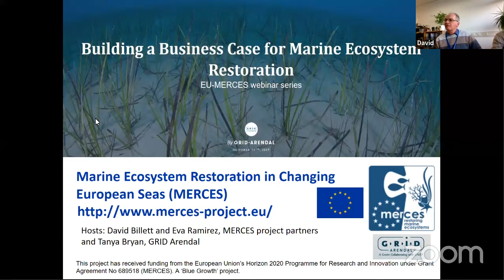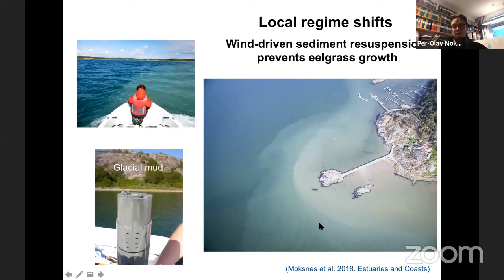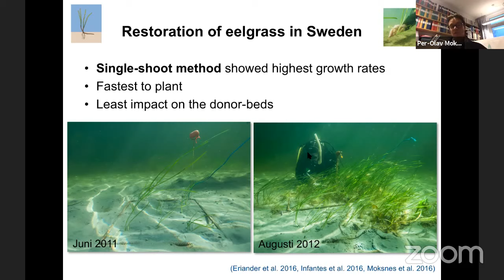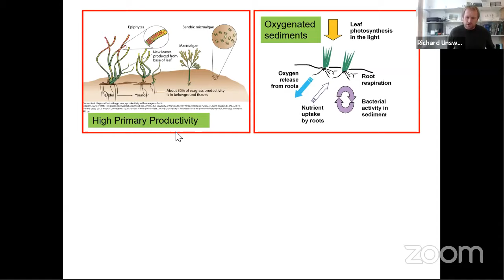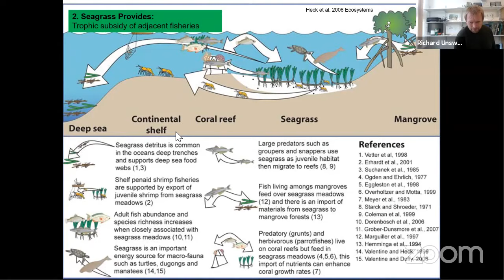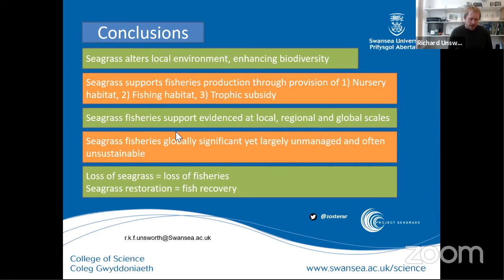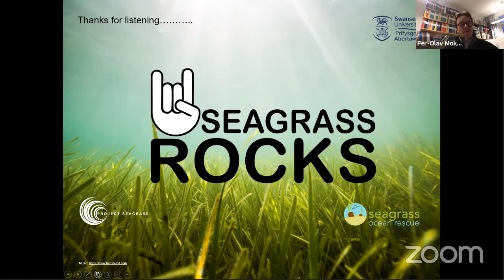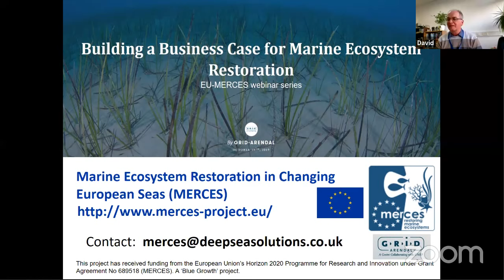EU-MERCES webinar - Building a Business Case for Marine Ecosystem Restoration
This webinar series, focussed on marine ecosystem restoration, provides fresh perspectives on how we can benefit from better planning for a healthy marine environment.

The fourth webinar will focus on two important topics:

Dr Richard Unsworth, Seagrass Ecosystems Research Group, University of Swansea, Wales.

The importance of restoring seagrass meadows for global fisheries production

Prof Per-Olav Moksnes, Department of Marine Sciences, University of Gothenburg, Sweden.

Seagrass loss and restoration - implications for the value of carbon and nitrogen stocks